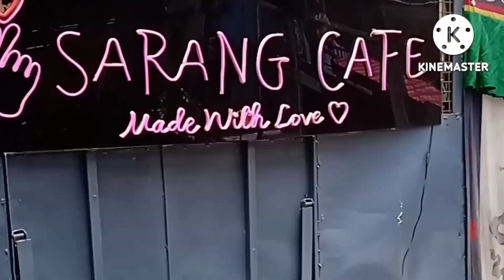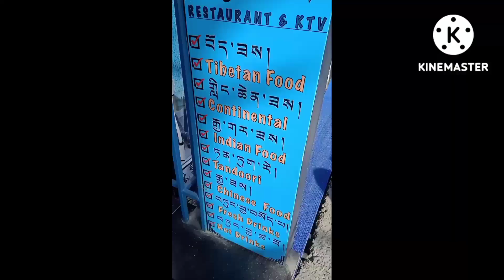Exploring Mcleodganj 😍|Daila lama temple